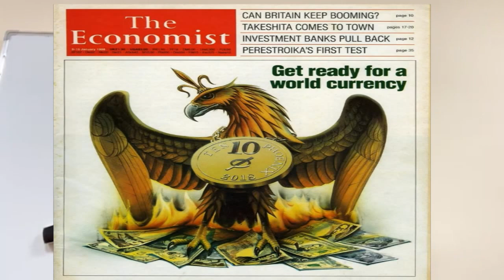Биткоин нега жоиз эмас?